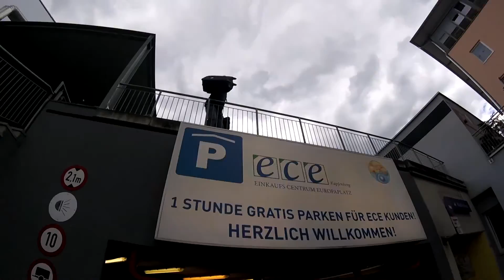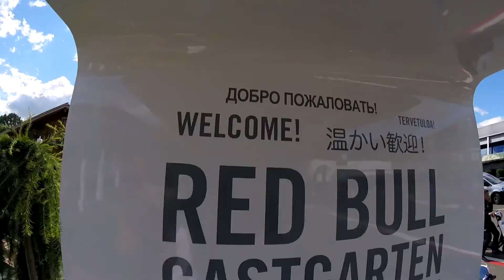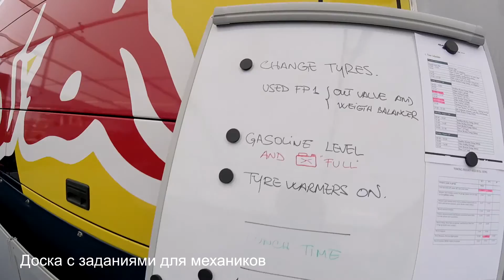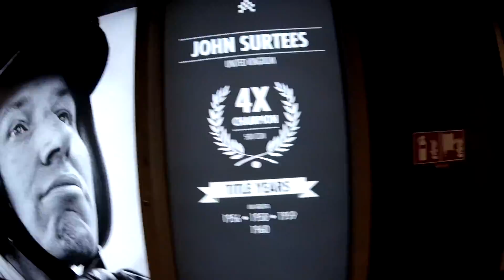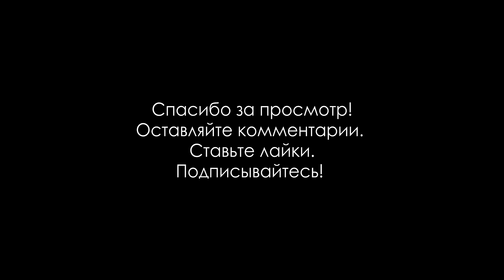VLOG 3: MotoGP Red Bull Ring и мой гоночный мир Red Bull Rookies Cup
Хай! Наконец-то ВЛОГ3! Поездка на Гран-При Австрии MotoGP, где прошли заезды Чемпионата Red Bull Rookies Cup на известной трассе Red Bull Ring! Не забывайте ПОДПИСЫВАТЬСЯ на мой канал, я выкладываю классные видео о мотогонках и обо всем, что связано с активным и экстремальным образом жизни!

По ссылке - мой 1ый ВЛОГ с тестов Мото3 на треке Портимао для тех, кто пропустил (или хочет повторить):
Hi! Here is my 3rd VLOG! Our trip to AustrianGP and Red Bull Rookies Cup!

--- SOKOL RACETRACK ---